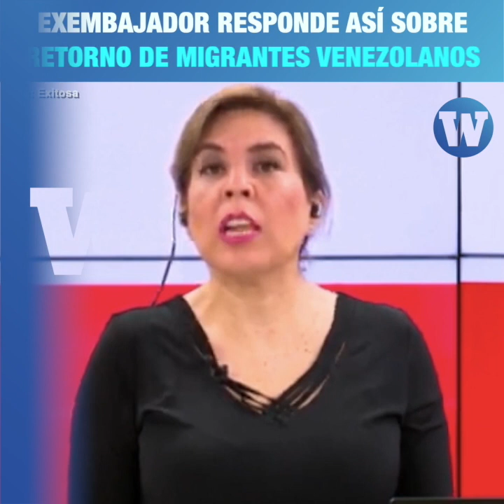Exembajador responde así sobre retorno de migrantes venezolanos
Periodista de Exitosa cuestionó el regreso de los migrantes venezolanos a su país y el exembajador de Perú le dio esta respuesta.